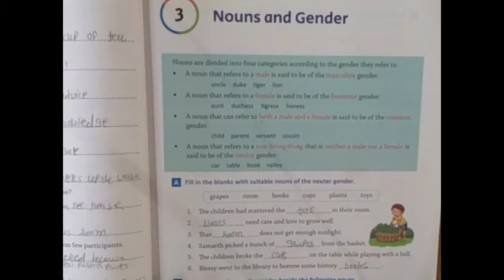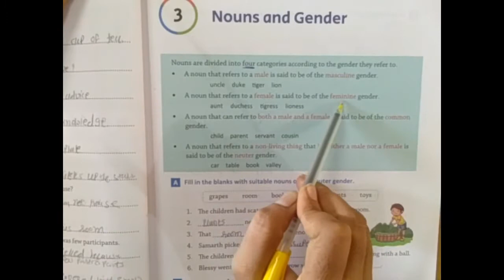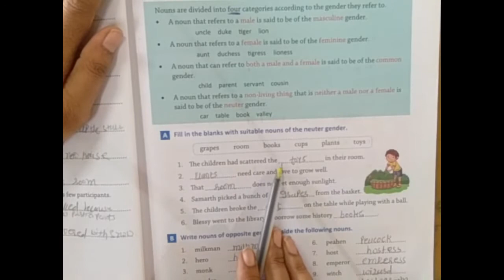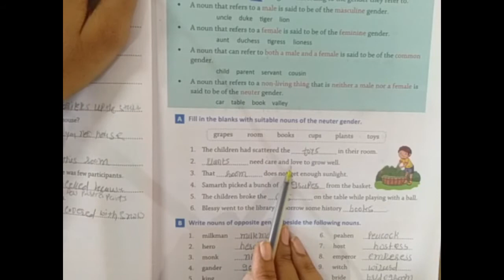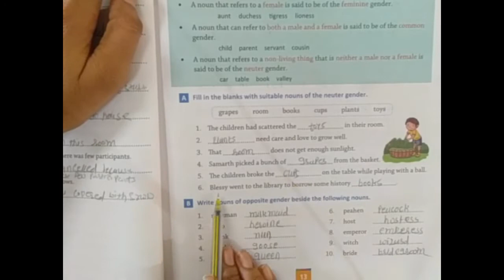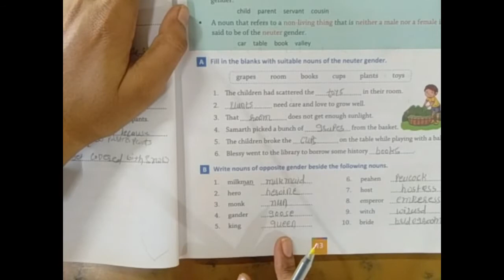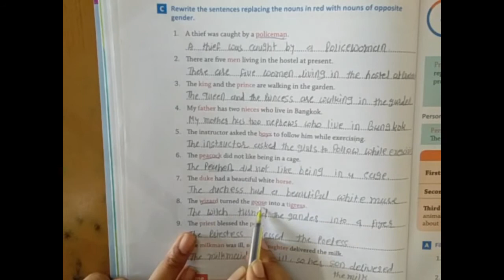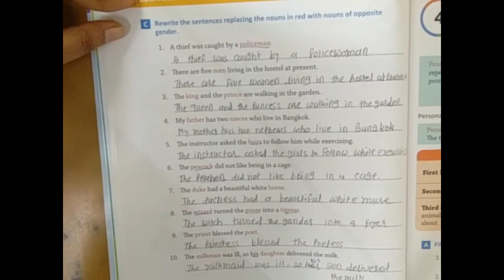STD-5| ENG.(GRA.)| CHE-3 | NOUNS AND GENDER |darshanschool Ratanpar